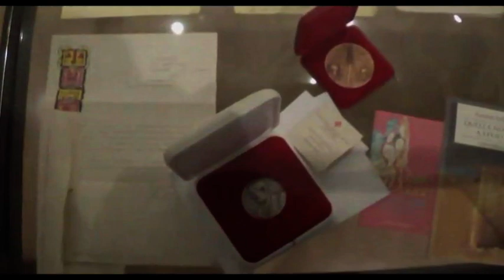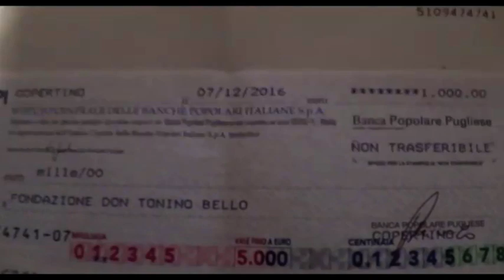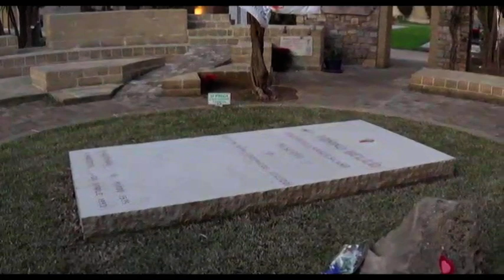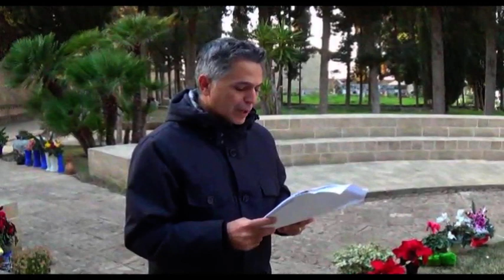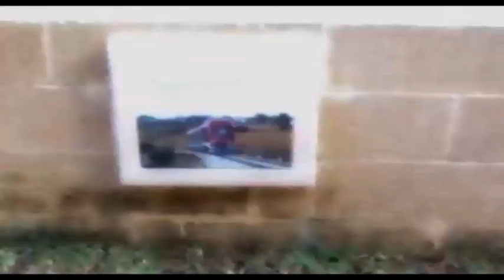Visita dei Ferrovieri Sud-Est a don Tonino Bello : Alessano 8 Dicembre 2016. Video Donato Grilletti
Visita dei Ferrovieri Ferrovie Sud - Est a don Tonino Bello : Alessano 8 Dicembre 2016. Video realizzato da Donato Grilletti